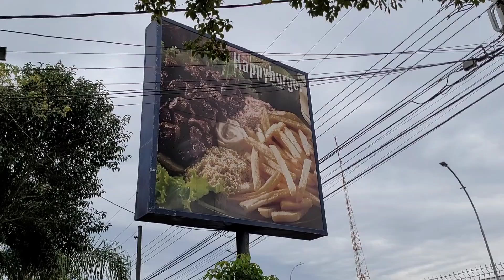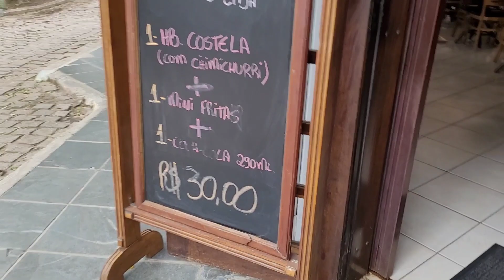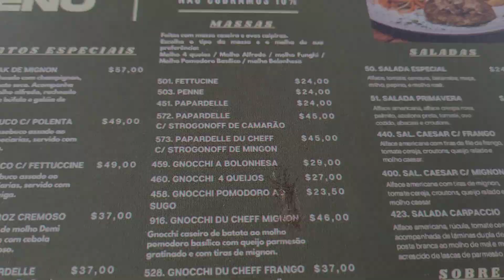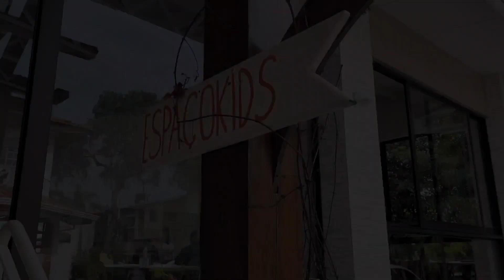HAPPY BURGUER BATATA SUIÇA COM HAMBURGUER DE PICANHA E AMBIENTE SHOW DE BOLA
Onde comer um Batata Suiça e um Mignon enrolado em Curitiba,  no Happy Burguer fora que o lugar é lindo, pelo nome é para ser estilo lanchonetes, na verdade é mas tem umas comidinhas mais elaboradas que existe a anos.

Bora passear conosco nesse dia preguiçoso que só sai de casa e voltei.